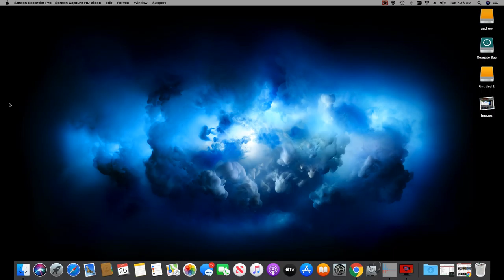I been in been having back pain for about 2 weeks plus i picked out a christmas train for my tree .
HDNEWS TECH vlogs please like This is HDNEWS   vlogs  how  life is going on !I been in been having back pain for about 2 weeks plus i picked out a christmas train for my tree